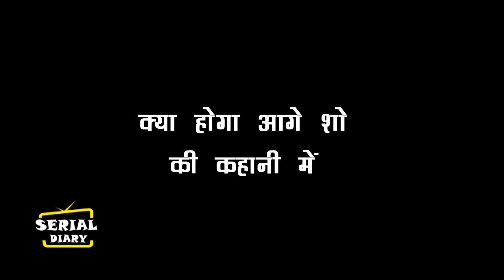MEET || OMG !! तो यूं BABITA का दिल जीतेगी MEET, ऐसे लौटेगी खुशियां